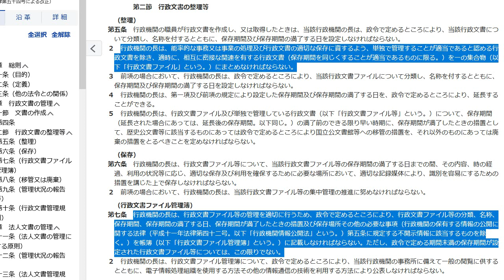総務省が大炎上「捏造文書」公文書管理法違反だった 国会で判明